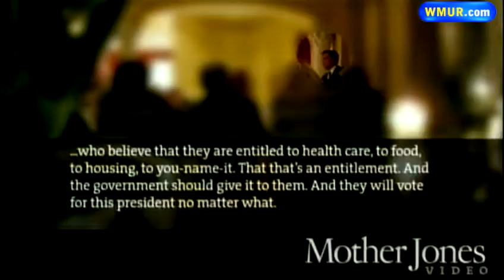NJ Governor endorses Lamontagne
As the governor's race in New Hampshire continues, Republican nominee Ovide Lamontagne picked up a big-name endorsement Tuesday.